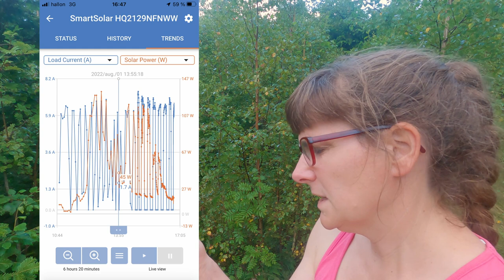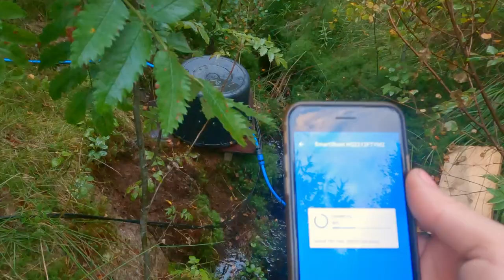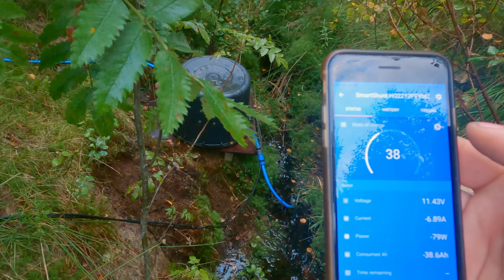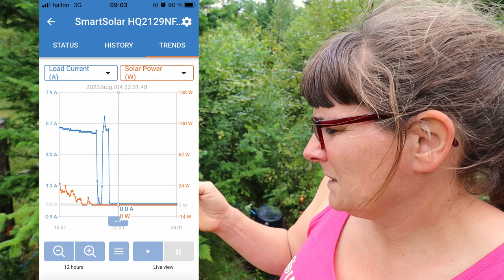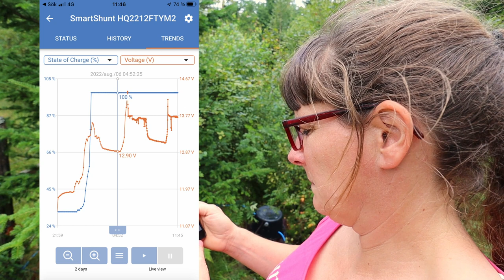Varför kör vattenpumpen så ofta? - Pyssel i augusti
Vi har haft problem med att det ena off-grid-systemet för vattenpump får lågt batteri på grund av att pumpen kör väldigt ofta. Systemet är uppbyggt kring delar från Victron Energy.

Vi felsöker och testar sätta dit en backventil för att se om det löser problemet.

Det blir också några inblickar i vad som mer har hänt under veckan, Ekomuseets dag vid Kärnebygd Kvarn och Såg, ny beläggning på landsvägen och ponnyrusning i hagen.

Vill du köpa prylarna kan du göra det via de här länkarna från Amazon.
Du betalar inte mer, och vi får en liten slant för att vi hänvisat dig dit:

- 12V vattenpump:

- Kabel till solcell:

- Kabel till batteri (OBS! välj en som klarar av den ström du skall använda):

Glöm inte säkra av pumpen på lämpligt sätt.